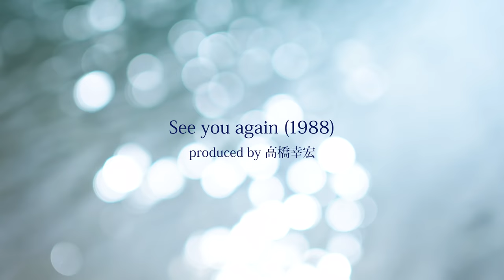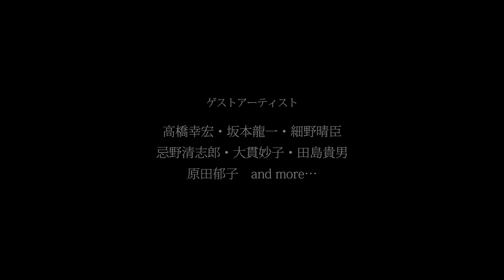高野 寛『Spectra ～30th All time & Collaboration Best～』ダイジェスト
1988年デビュー、高野寛の30周年記念アニバーサリー･ベスト・アルバム。
自身でセレクトした、代表曲を網羅した総決算オールタイム・ベスト・アルバム2枚と、さまざまな著名アーティストとのコラボレーション楽曲で編まれたコラボ・ベスト1枚とで構成される3枚組。
アーティストとして、クリエイターとしてこの30年間を走り続けてきた高野寛の、記念碑的ベスト・アルバム。セルフ・ライナーノーツ掲載。

高野 寛『Spectra ～30th All time & Collaboration Best～』
発売日：2018年10月10日
価格：4,212円（税込）
商品番号：UPCY-7545/7

Disc1 - All Time Best 1
01. See You Again ‹From：hullo hulloa (1988)›
02. 夜の海を走って月を見た ‹From：hullo hulloa (1988)›
03. IS THAT LOVE? ‹From：RING (1989)›
04. BLUE PERIOD ‹From：RING (1989)›
05. 虹の都へ ‹From : CUE (1990)›
06. やがてふる ‹From：CUE (1990)›
07. ベステンダンク ‹From：Awakening (1991)›
08. エーテルダンス ‹From：Awakening (1991)›
09. いつのまにか晴れ [New Ver.] ‹From：Timeless Piece (1992)›
10. 二十歳の恋 ‹From：thanks (1992)›
11. 黄色い月 ‹From：I [Ai] (1994)›
12. まさか僕らが [Acoustic Ver.] ‹From：約束の旅 Single C/W (1994)›
13. 相変わらずさ ‹From：Sorrow and Smile (1995)›
14. 夢の中で会えるでしょう [Album Ver.] ‹From：Sorrow and Smile (1995)›
15. All over, Starting over ～その笑顔のために～ ‹From：Sorrow and Smile (1995)›

Disc2 - All Time Best 2
01. KAORI[Album Ver.] ‹From：Rain or Shine (1997)›
02. Moon Shadow ‹From：Rain or Shine (1997)›
03. 新しいカメラ ‹From：tide (1999)›
04. 黒焦げ ‹From：tide (1999)›
05. 確かな光 ‹From：確かな光 (2004)›
06. 声は言葉にならない ‹From：確かな光 (2004)›
07. LOV ‹From：Rainbow Magic (2009)›
08. Black & White ‹From：Rainbow Magic (2009)›
09. each other ‹From：Rainbow Magic (2009)›
10. Time Drop ‹From：Kameleon pop (2011)›
11. Glow ‹From：Kameleon pop (2011)›
12. Dog Year, Good Year ‹From TRIO (2014)›
13. （それは）Music ‹From TRIO (2014)›
14. Portrait ‹From：Everything is good (2017)›
15. Everything is good ‹From：Everything is good (2017)›

Disc3 - Collaboration Best
01. Winter's Tale ～冬物語～ / 高野寛 ＆ 田島貴男 ‹From：Winter's Tale ～冬物語～ Single (1992)›
02. Affair / 高野寛＆田島貴男 ‹From : Winter's Tale ～冬物語～ Single C/W (1992)›
03. Good Vibrations [HT Ver.] / 高野寛・森川美穂・高中正義 ‹From：Promotional CD (1992)› ＊未発表音源
04. 泡の魔術 (feat. 忌野清志郎) / 高野寛 ‹From：thanks（1992)›
05. 君と僕と彼女のこと / 坂本龍一 ‹From : Sweet Revenge (1994)›
06. TIME WAVE ZERO (feat. BIKKE）/ 高野寛 ‹From：Rain or Shine (1997)›
07. Silent Song（feat. 大貫妙子） / 高野寛 ‹From：Winter Gift Pops (1997)›
08. 00：高橋幸宏 ‹From：The Dearest Fool (1999)›
09. 風越し / Nathalie Wise ‹From：film, silence / Nathalie Wise (2003)›
10. サヨナラ オハヨウ / ハナレグミ ＆ クラムボン ＆ ナタリー・ワイズ ‹From：サヨナラCOLOR ～映画のためのうたと音楽 (2005)›
11. How? / pupa ‹From：floating pupa / pupa (2008)›
12. CHANGE (feat. 原田郁子・細野晴臣）/ 高野寛 ‹From：Rainbow Magic (2009)›
13. If / pupa ‹From：dreaming pupa / pupa (2010)›
14. I Saw The Light / THE TURBO WHEEL CHAIR (高橋幸宏・高野寛・ちわきまゆみ・大村憲司) [LIVE 音源] ‹From：ロックが生まれた日 (1991)›
15. Helpless / THE TURBO WHEEL CHAIR (高橋幸宏・高野寛・ちわきまゆみ・大村憲司) [LIVE 音源] ‹From：ロックが生まれた日 (1991)›
16. 大切な君のもの [DEMO ver.] / 野野プロ （忌野清志郎 & 高野寛）(1992) ＊未発表音源

■ライブ情報
高野寛デビュー30周年記念ライブを開催
2019年1月14日(月･祝) 日本橋三井ホール

高野寛 デビュー30周年記念ツアー2018「Spectra」~season 1.
10月20日(土) 大阪･島之内教会
10月21日(日) 名古屋･三楽座
11月10日(土) 香川･栗林公園 商工奨励館
11月11日(日) 愛媛･コスモシアター
12月1日(土) 浜松･天王山 福嚴寺
12月2日(日) 神戸･蘇州園
12月14日(金) 広島･オリエンタルホテル広島 3F チャペル
12月15日(土) 松江･興雲閣
12月16日(日) 鳥取･鳥取教会
お問合せ:cow and mouse

■高野寛(Hiroshi Takano)　Biography
1964年生まれ　1988年ソロデビュー（高橋幸宏プロデュース）
2018年現在までに、20枚のソロアルバムを発表（ベスト盤含む）
代表曲は「虹の都へ」（オリコン2位）「ベステンダンク」（オリコン3位）など
※ 共にトッド・ラングレンプロデュース

田島貴男（オリジナルラブ）との共作シングル「Winter's tale」を初めとして
世代やジャンルを超えたアーティストとのコラボレーションも多数制作

ギタリストとしてYMO、TEI TOWA、星野源を初めとしたアーティストのライブ・録音に多数参加し、
坂本龍一や宮沢和史のツアーメンバーとして延べ20カ国での演奏経験を持つ

サウンドプロデューサーとしても、小泉今日子、THE BOOM、森山直太朗、
GRAPEVINE、のんなど数多くのアーティストの作品を手がけている

2013年4月から京都精華大学ポピュラーカルチャー学部・音楽コース特任教授に就任、
2018年4月からは同学部客員教授に就任

『Spectra』(2018)、『Everything is Good』(2017)、『TRIO』（2014）などのアルバムジャケットの写真は自身による撮影
2014年のブラジル滞在中に撮影した写真と滞在記によるフォト・エッセイ集『RIO』を刊行

2018年10月からソロデビュー30周年アニバーサリーイヤー開始
2018年10月10日、3枚組ベスト盤『Spectra』と対談集『夢の中で会えるでしょう』同時発売

ーー

撮影・ディレクション：笹原清明
編集：須藤中也

■リンク
オフィシャルサイト